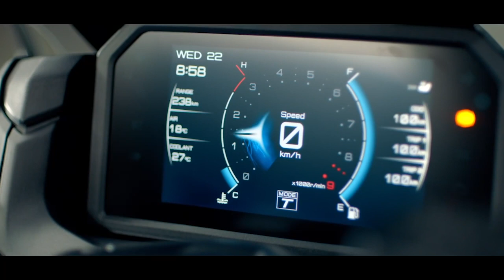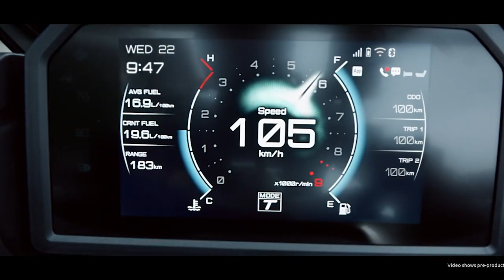All New Yamaha XMAX รถบิ๊กสกู๊ตเตอร์โฉมใหม่ เราจะได้เห็นอะไรบ้าง ในการเปิดตัว?!